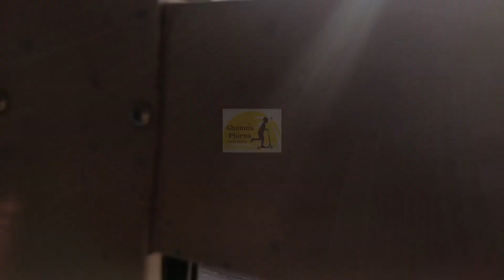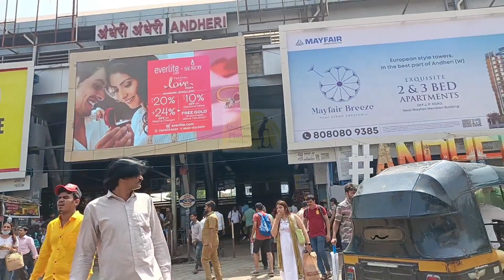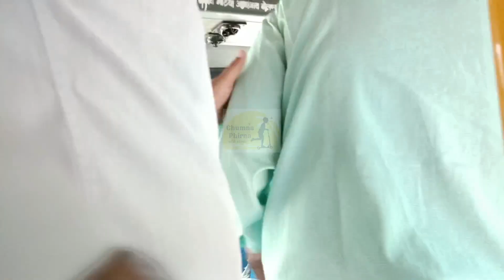Vlog-18 l Mumbai Versova Beach Aya 💥😳l Aramnagar Beach l Andheri West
My Another Channel Movie Review
Name - Movie Star

ghumnaphirna123

Some Places in Mumbai you might wanna visit:-
Gateway of India
Elephanta cave
Mahalaxmi cave
Film city
Taj palace
Taraporewala aquarium
Jahagir art gallery
Prince of wales museum
Joggers park
Chowpati siddhivinayak temple
Wankhede stadium
Marine drive
Juhu beach
Haji ali
Mahalaxmi temple
Mumba devi temple
Sanjay gandhi national park
Hanging garden
Priyadarshini Park
kamla nehru park
how to reach Mumbai
Mumbai tour guide
Mumbai airport
Mumbai railway stations
Mumbai city
Mumbai nightlife
Mumbai kaise ghume
Mumbai kaise jaaye
Mumbai itinerary
Mumbai tour cost
how to travel mumbai
Mumbai darshan
Mumbai maharashtra
Mumbai india
Mumbai kaise jaye
Mumbai kaise jate hain
Mumbai me ghumne ki jagah
Mumbai me job kaise dhunde
Mumbai me ghumne ki jagah in hindi
Mumbai me job
vlog
hindi vlog
blogs
indian vlogger
desi vlog